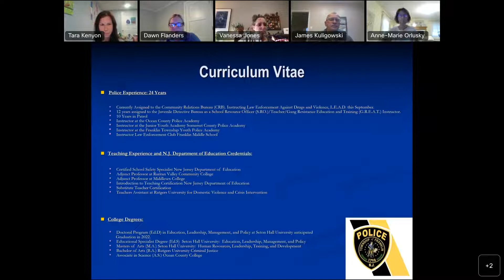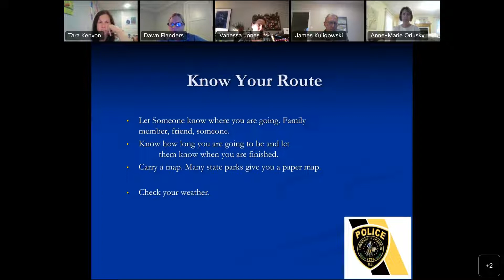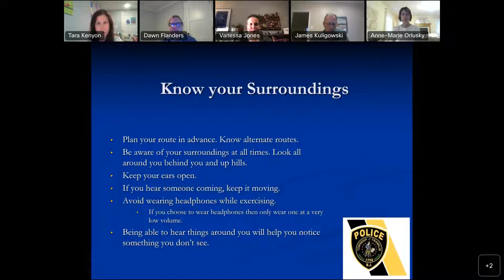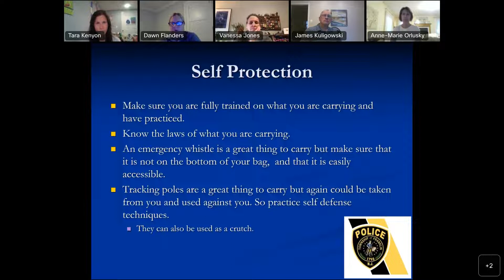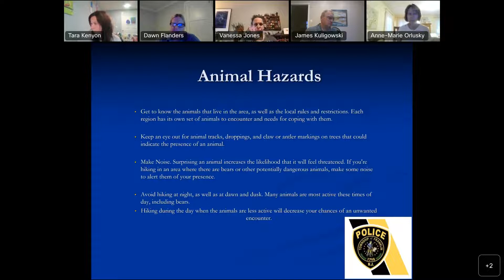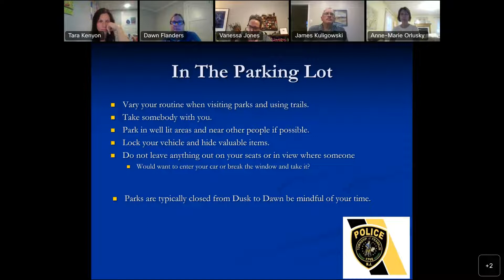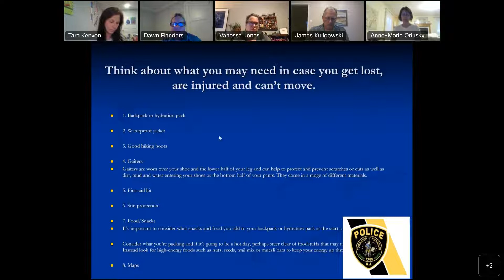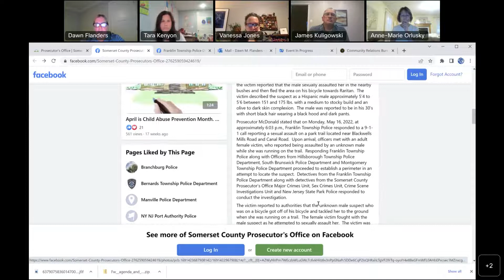Franklin Township Trails Advisory Committee Meeting September 14, 2022